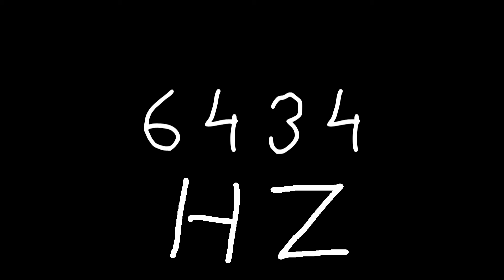6434 hz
Just sound.

chords
sounds
noise
tone
noises
tones
audio
wave
waves
sin
sine
sinus
sinoid
heart
heartbeat
resonancy